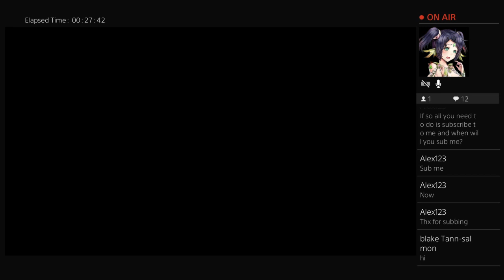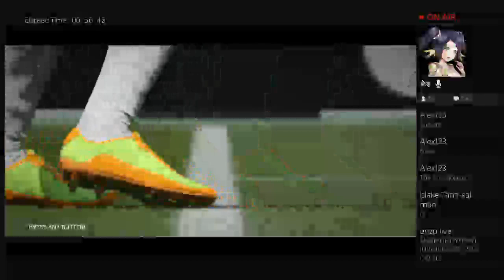FIFA 16 gameplay with Reece and Charlie